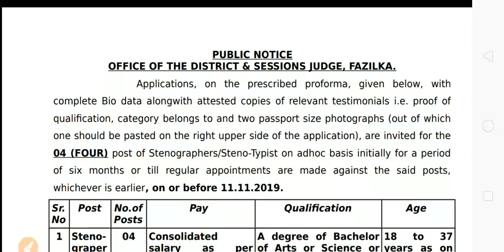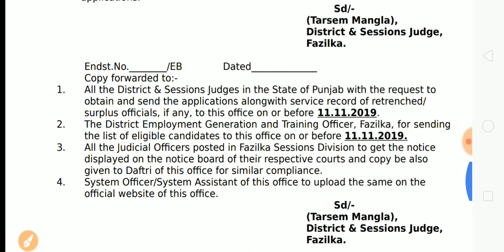District Court Recruitment 2019 | Stenographer | Special Education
Fazilka Recruitment 2019
Special Education